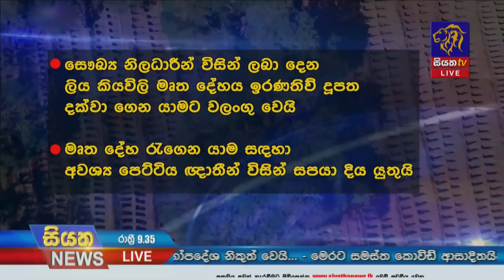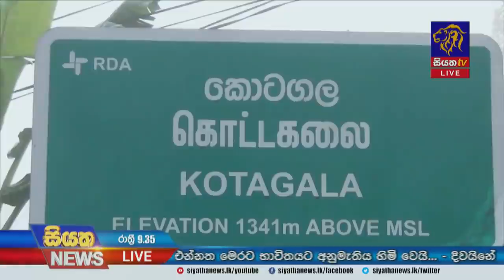Siyatha News | 09.35 PM | 04 - 03 - 2021